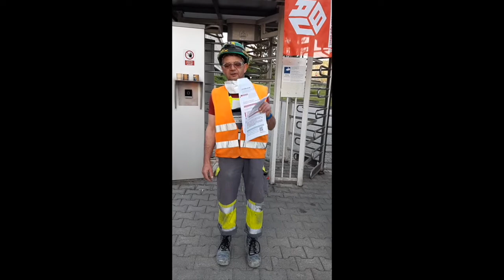Stimmen BaWü Schwenk Zement & HeidelbergCement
Die Verhandlungen in der Baustoffindustrie spitzen sich zu. Was sagen unsere Kolleginnen und Kollegen dazu.